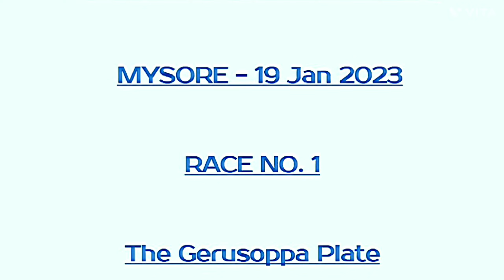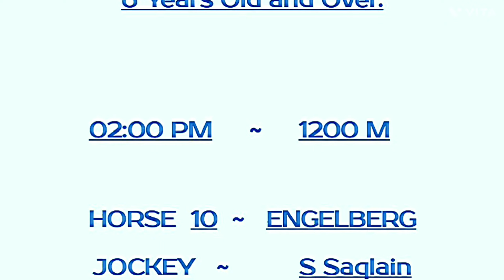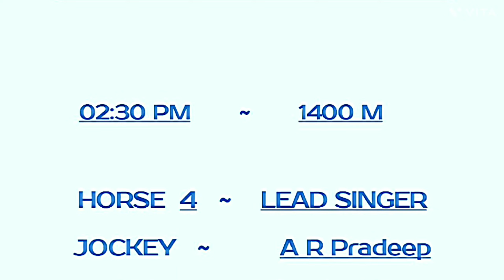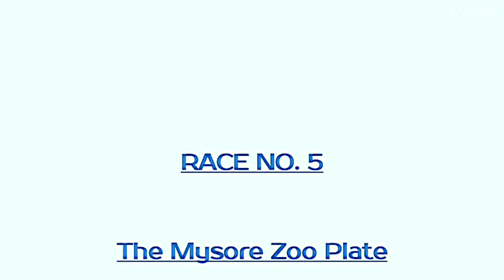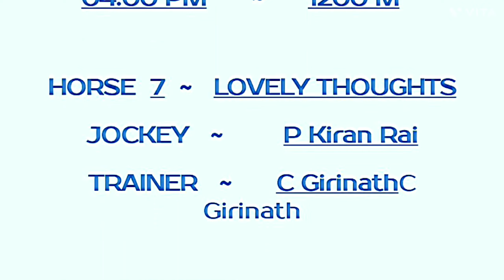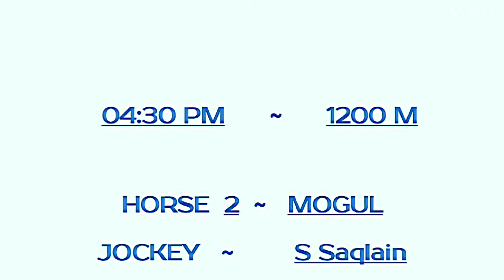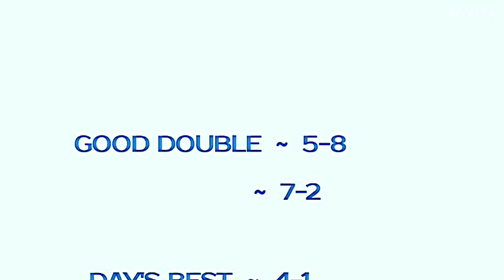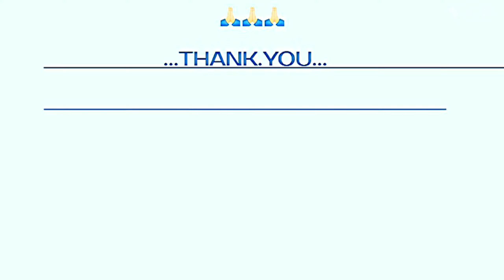MYSORE RACE | 19 Jan 2023 | MYSORE RACE TIPS | MYSORE HORSE RACING SELECTION.